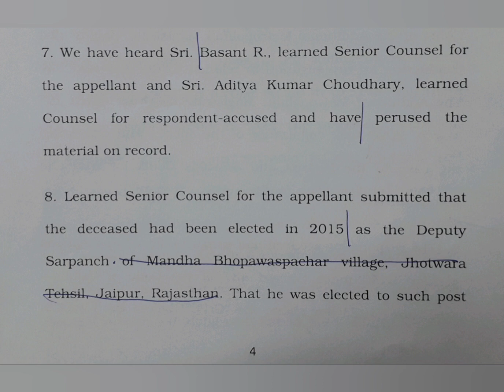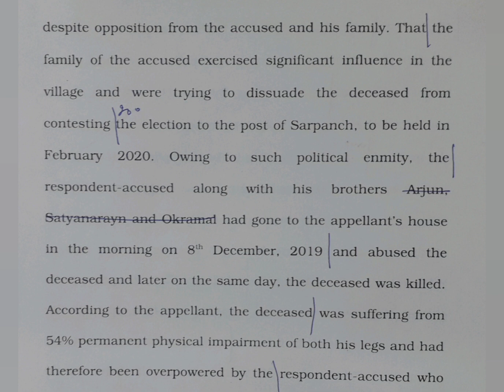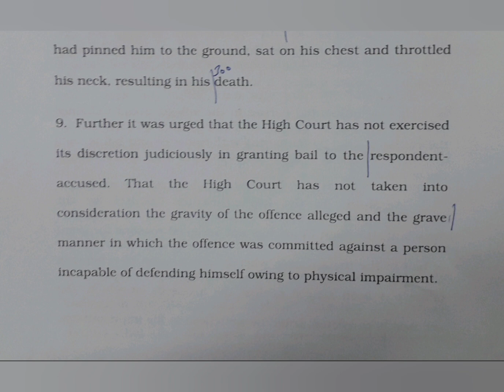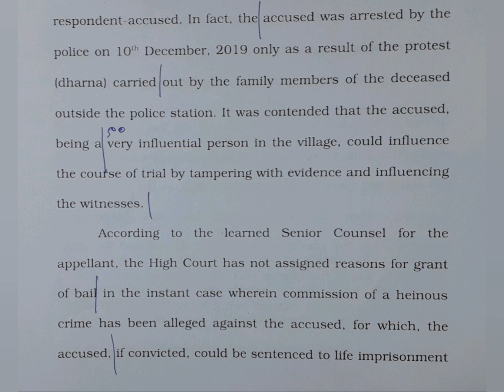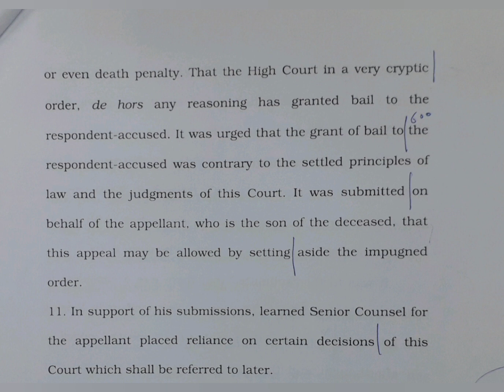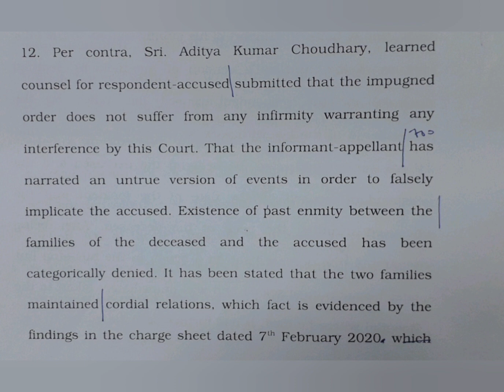120 WPM | English Shorthand | Supreme Court Judgments | Legal Matters